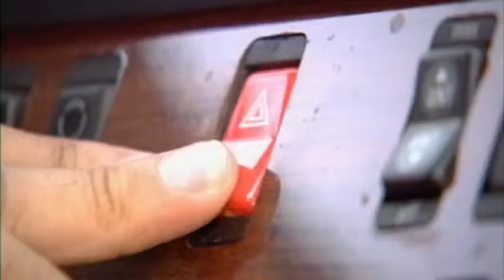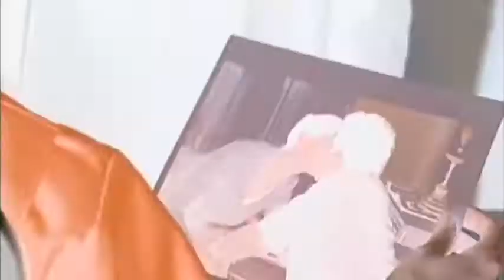Operation Safeguard 5 Summary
5th video of 6

Unclassified - This video has been redacted and declassified on 07/05/2015 and approved for release.

Interagency Training Center Knowledge Breeds Discovery Established 1968,  An ITC Training Video.